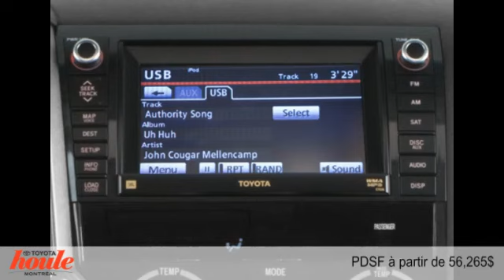Toyota Sequoia 2015 à Montréal (près de Repentigny & Laval)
Toyota Sequoia 2015  à Montréal (près de Repentigny & Laval) chez Houle Toyota Montréal [D2C-368]